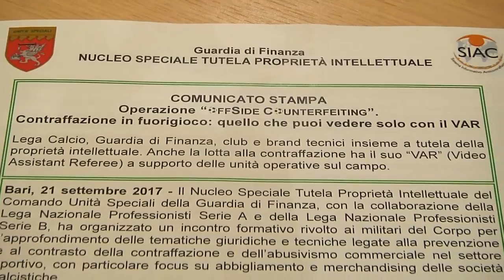Cosmo Giancaspro (21/09/17)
Giancaspro: "Contraffazione, un danno per la società"